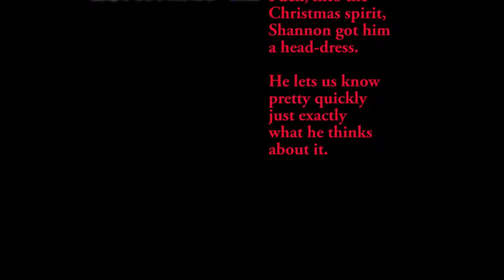Our Cat, Puck